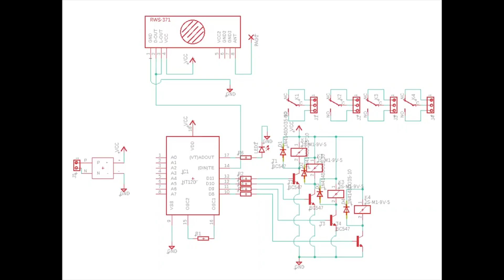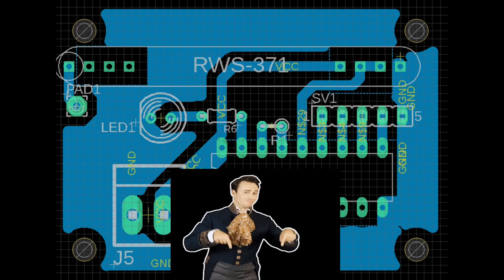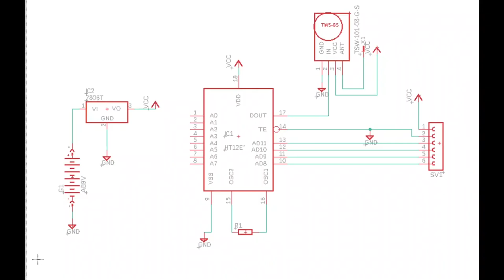CHEAPEST Remote Control Switch Board for Home - DIY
This is rf based cheapest remote control switch board that any electronics student can made at home.

0:00 intro
1:34 Making
18:33 Conclusion